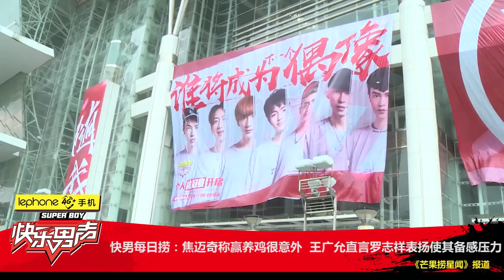《快男每日捞》焦迈奇称赢养鸡很意外 王广允直言罗志祥表扬使其备感压力 Super Boy2017【快男超女官方频道】